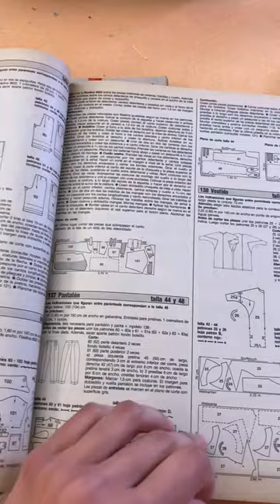Vintage Burda magazines